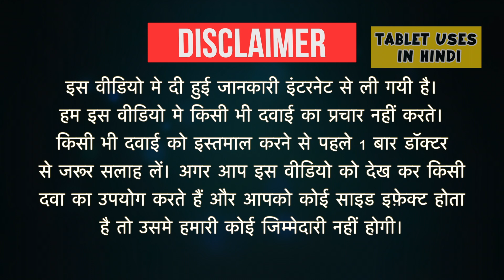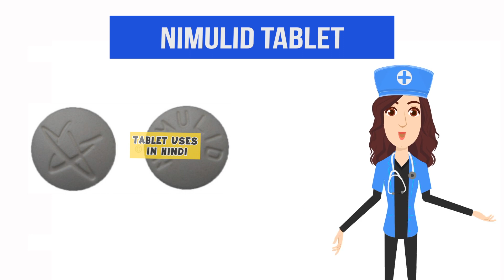Nimulid Tablet Uses in Hindi | दर्द निवारक | Side Effects | Dose 💊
Nimulid Tablet Uses in Hindi | Side Effects | Dosage